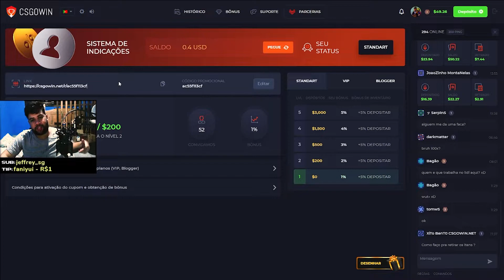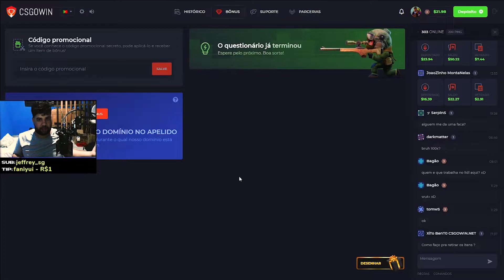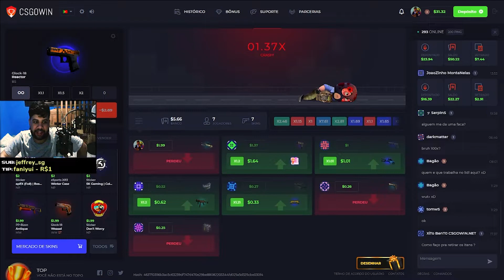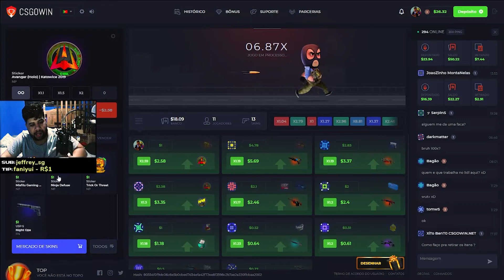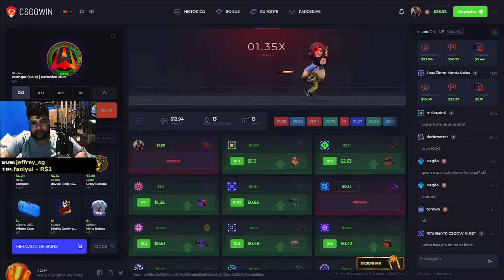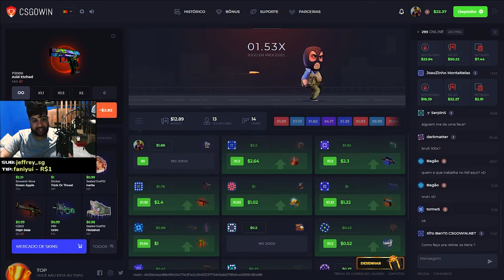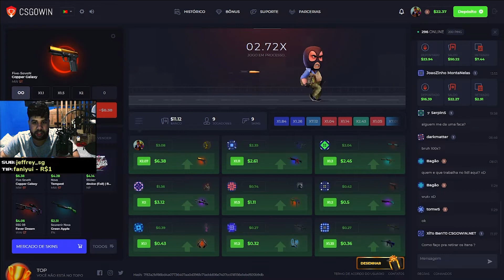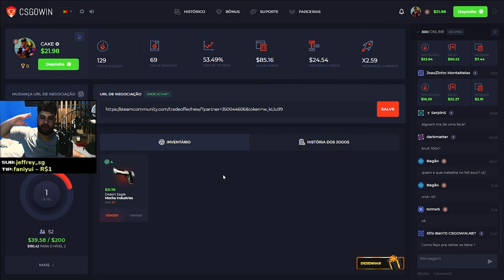É IMPRESSIONANTE A MINHA CAPACIDADE DE ZIKAR O PROFIT - CSGOWIN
🧁40% DE BONUS NO SITE DE ABRIR CAIXAS COM O MEU CUPOM! - CUPOM: 40CAKE
🧁 Use meu cupom CAKE para ganhar 30% de bônus na CSGOWIN.NET - Meu código PROMOCIONAL

Falaaa galera do canal CAKEPLAY aqui quem fala é o CAKE E no vídeo de hoje eu quero mostrar pra vocês a minha impressionante capacidade de zikar o profit ahahahahhahaha. Espero que vocês gostem desse vídeo e não se esqueçam de deixar a indicação de vídeo  ai nos comentário fecho? tamo junto e não se esquece, quer brincar safe vai na csgowin.net!

✅ Contato profissional

OBRIGADO s2.